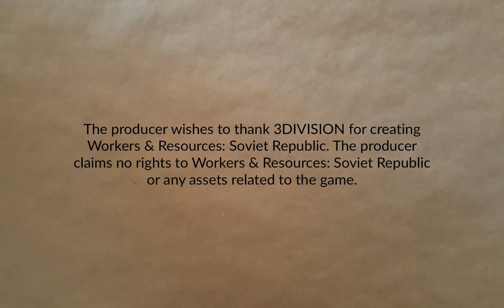Fuel Distribution Upgrades | Lucky Corners 24 | Workers & Resources: Soviet Republic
Various bits of infrastructure upgrades, including cleaning up old distribution and construction offices as well as adding a new fuel distribution scheme.